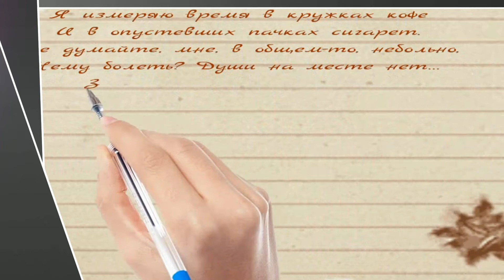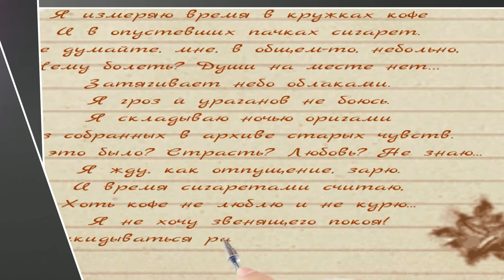КОФЕ ВНУТРИВЕННО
Стихи Златы Литвиновой. Красиво раскрыта тема женского одиночества и тоски о прошлом. Божественная музыка, а подробнее не смогу. Не знаю название и композитора. Если кто из зрителей подскажет буду благодарна.